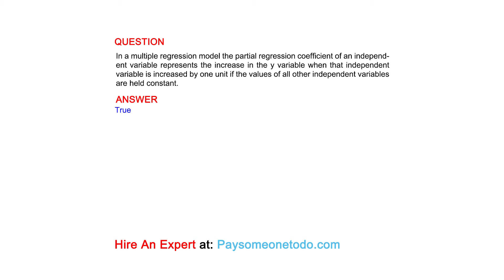In a multiple regression model the partial regression coefficient of an independent variable...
QUESTION
In a multiple regression model the partial regression coefficient of an independent variable represents the increase in the y variable when that independent variable is increased by one unit if the values of all other independent variables are held constant.